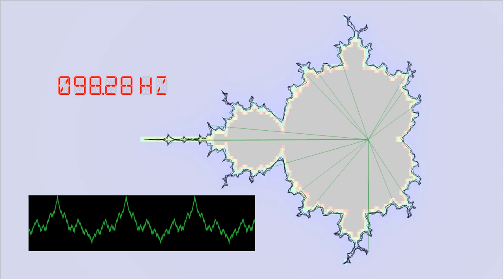Mandelbrot Sound [seizure warning]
Built with JMP software, following contour 24 to generate audio samples.

Thanks Keshikan for the font!